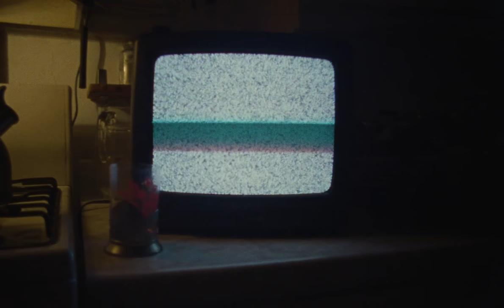Alexei Orechin - Swelling (Official Video)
Taken from the full-length album 'Mirages' by Alexei Orechin out now.

Swelling
feat. Julian Anderson-Bowes on bass and Matthew Chalmers on drums

Thanks to Darnell Reddick & Patrick Moore

Video by МЕДИУМ КИНО